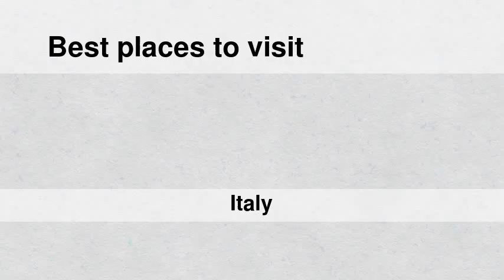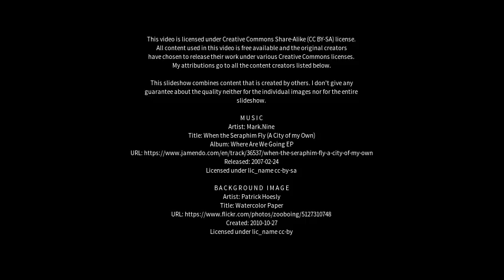Best places to visit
Best places to visit - Li Punti-San Giovanni (Italy) Best places to visit - Slideshows from all over the world - City trips, nature pictures, etc.